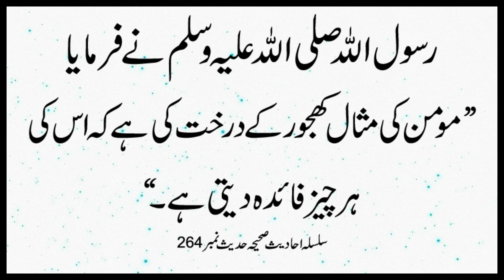Momin Ki Misal Khajor Ke Darakhat Jasi Hai! | Silsila Ahadees e Sahiha 264